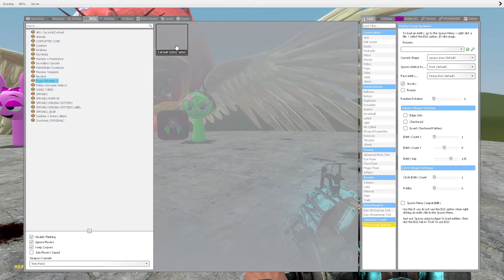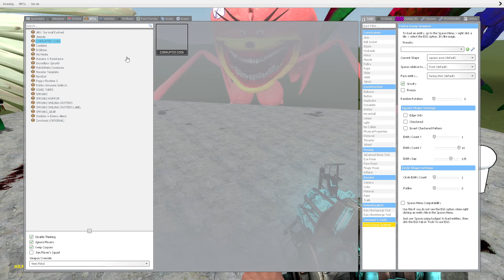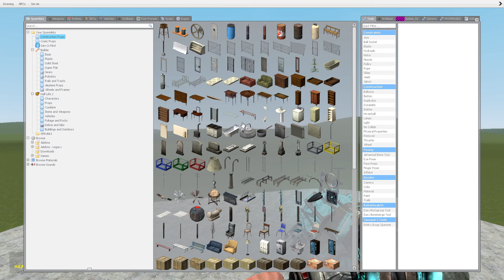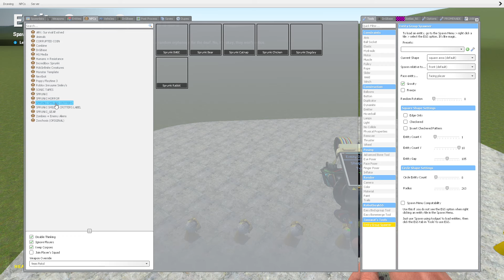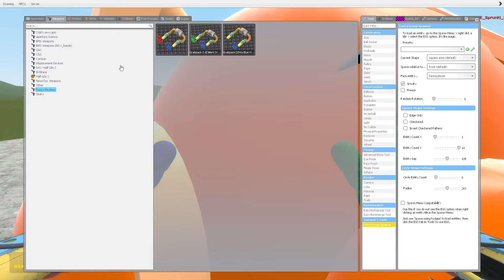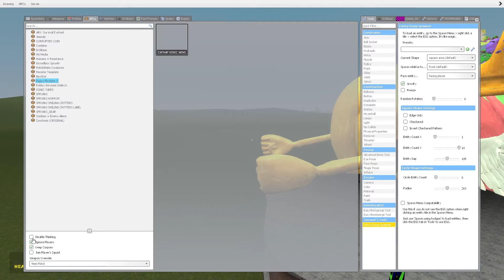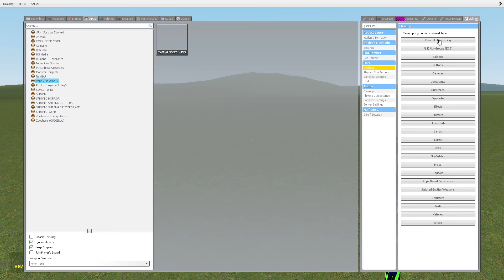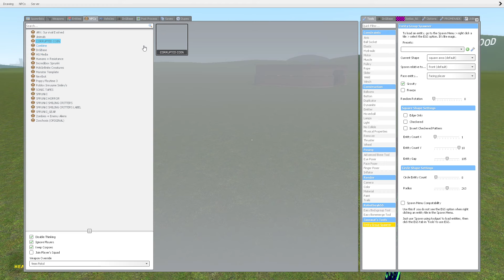Collection All Phase 1 2 3 4 5 6 Evolutoin in Incredibox Sprunki